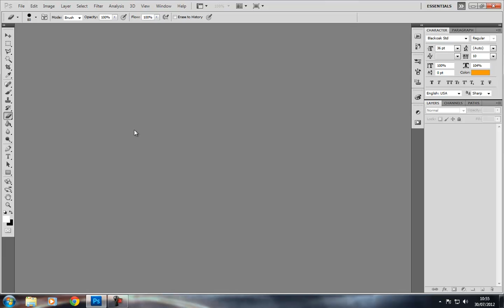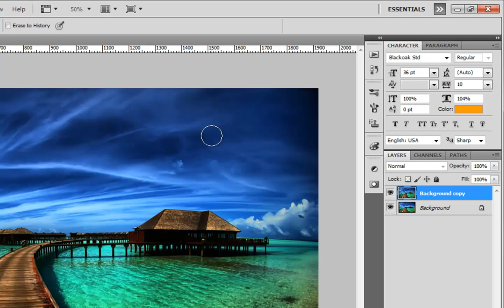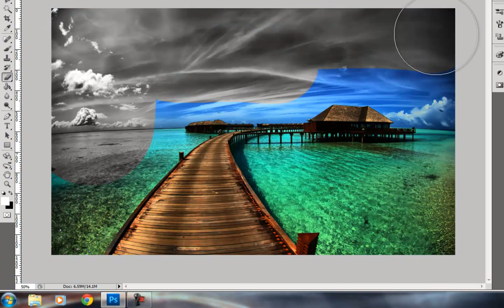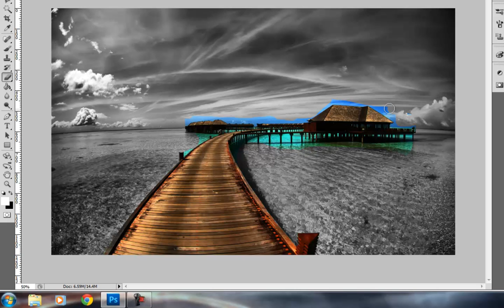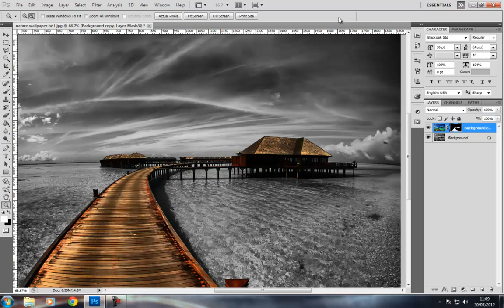Adobe Photoshop cs5: Splash effect 6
Learn how to create a colour splash effect on your pictures.